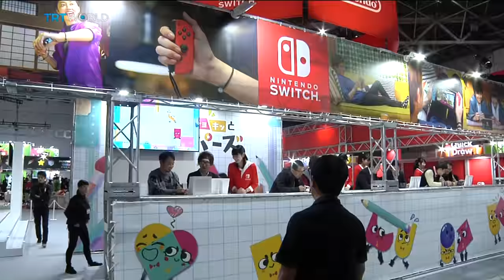Money Talks: Nintendo’s Switch launch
Nintendo is finally showing off its new game console, the Nintendo Switch. But is it worth switching if you own a Sony or Microsoft console? Mayu Yoshida reports from Tokyo.